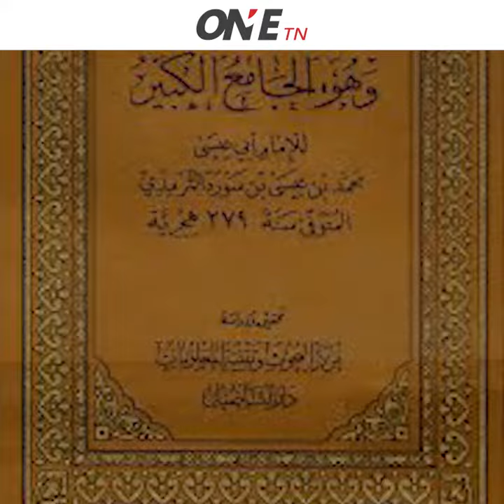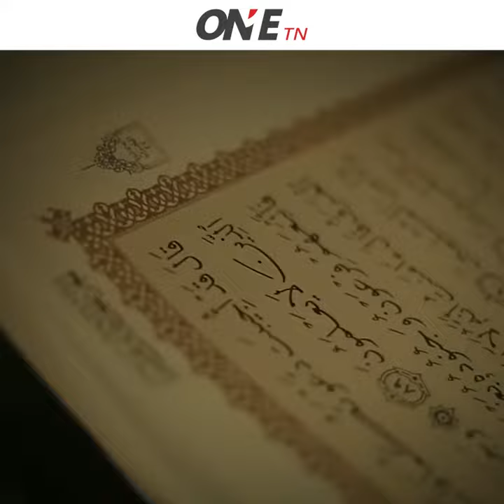مَلِكِ يَوۡمِ ٱلدِّينِ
تُقرأ آية الفاتحة ﴿مَٰلِكِ يَوۡمِ ٱلدِّينِ﴾ على روايتين 'ملك' و'مالك' لنتبين الفرق بين الصفتين..